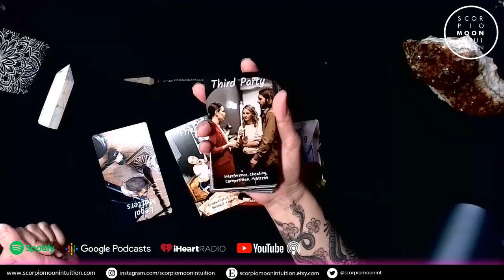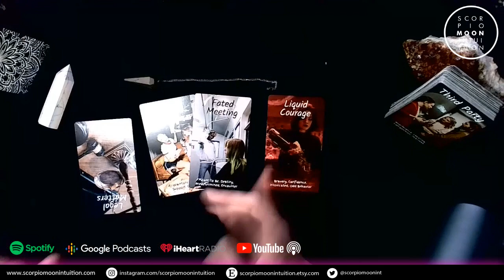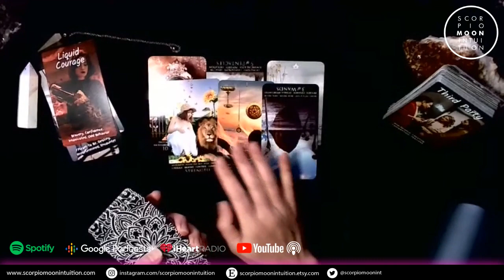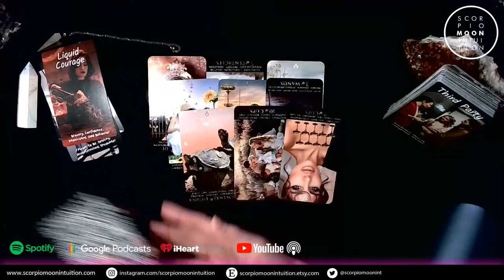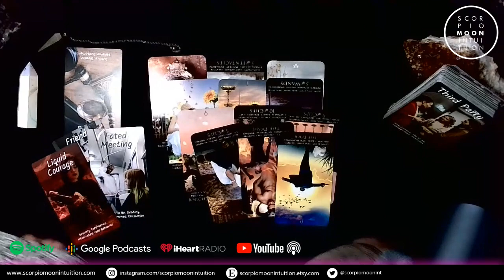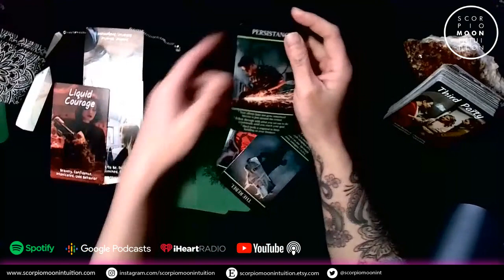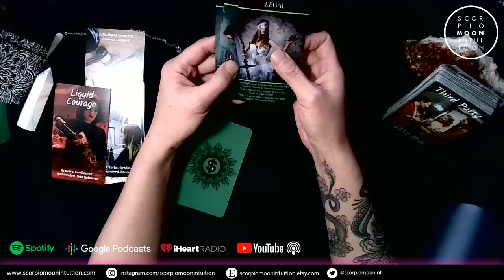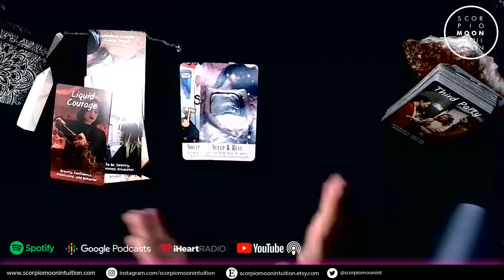Capricorn♑ A FATED MEETING will bring you back together, but they are dealing with legal issues!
Capricorn April Love & Money Reading - I am seeing that the person who you are interested in may contact you especially if you have been in no contact with them for some time. It will happen serendipitously as if it were meant to be that you pass by them in person or through a friend. The energy surrounding this person is you should just establish friendship and boundaries. I am seeing that they are not in the energy of romance, as a matter of fact they have been dealing with legal issues and it's not working out for them and so I am seeing they are drinking alcohol to soothe their pains. They are not happy that they are doing this and they are aware. Really going through hard times. So it's best to drop your expectations in love with this person and just be friends for now. Get off social media, take some rest. In regards to work, spirit is saying plan your month to get stuff done and don't let your emotions get to you.

I upload these videos for FREE daily. I appreciate the energy exchange.

📺 Schedule:
Monday - Twin Flame Reading
Tuesday - Capricorn, Aries
Wednesday - Aquarius, Pisces
Thursday - Virgo, Leo
Friday - Gemini, Cancer
Saturday - Taurus, Sagittarius
Sunday - Libra, Scorpio